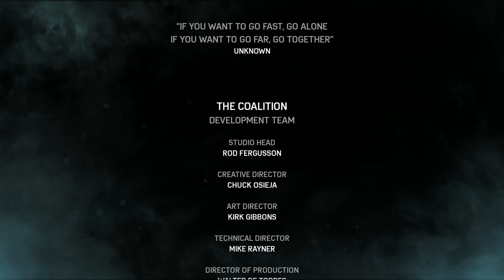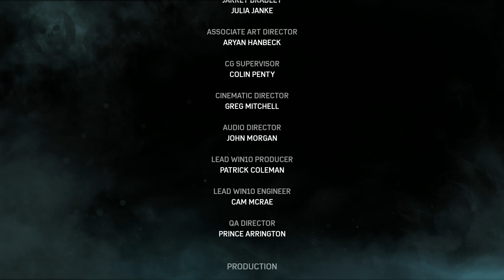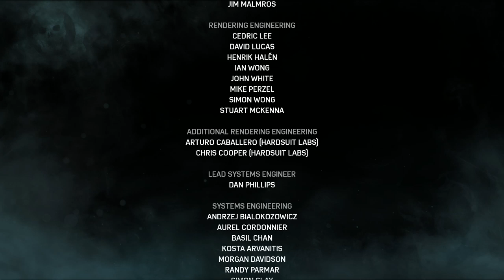Gears of War 4 PC FULL GAME Longplay Gameplay Walkthrough Playthrough VGL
Full Game Longplay of Gears of War 4 for PC. Complete Gameplay, Walkthrough and Playthrough.